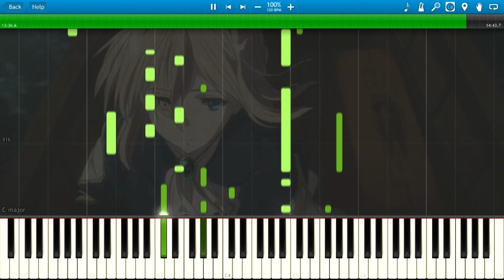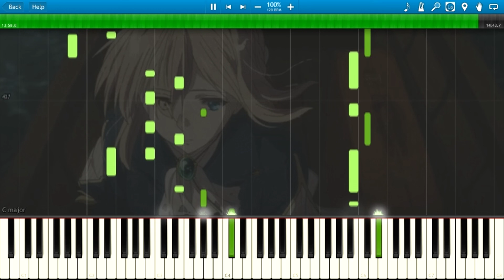An Emotional Tribute: Violet Evergarden OST Medley (Piano Cover) + Sheets & Midi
An Emotional Tribute: Violet Evergarden OST Medley

Arranged:PianoPrinceOfAnime